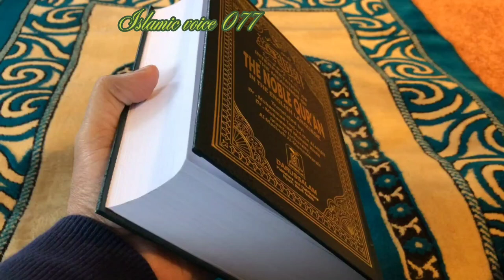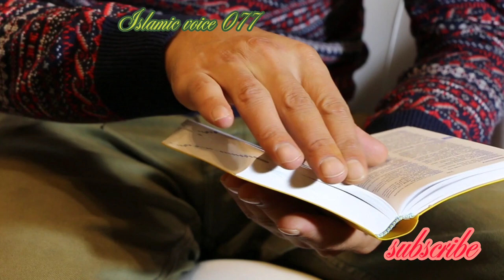Life of Hazrat Essa a.s | Quran stories with Quran translation|emotional Islamic lectures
Assalamualaikum!

Hazrat Essa a.s
Quran translation
Emotional Islamic lectures
Life of Essa
Life of Hazrat Mariyam a.s
Muslim

emotional Islamic lectures
quran translation

I'm a content writer and author, running this channel for spreading islamic knowledge in🕯️ Light of Authentic books, The cahnnel is beneficial for those who are interested in Islamic information, Historical facts, Stories of Prophets, Sahaba and Ahul Bait, Tales and Qoutes.

Note: This is a only islamic youtube channel where you can watch the stories with visual content which will bring you back in history and gives you the deep feel as you are in it